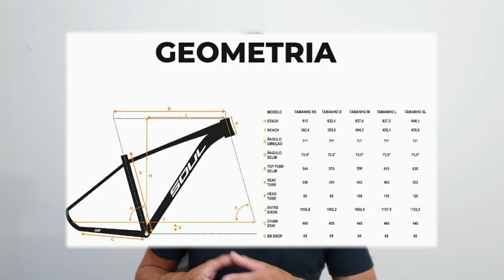NOVA SOUL SL 329 2021 - ANÁLISE DAS 3 VERSÕES! - BIKE MUNDO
Senhoras e senhores! Mais um grande lançamento da @SoulCyclesOficial nesta semana! Obviamente que um lançamento triplo como esse merece nossa análise, pra te ajudar a entender o que essas opções se propõe, e se elas valem a pena pra ti. Já que a sl 329 foi por muito tempo a melhor opção custo x benefício dentre os modelos da Soul! Confere nossa análise, qualquer dúvida é só deixar nos comentários e já te inscreve pra não perder a análise da SL929! Abraço e Bike Mundo!